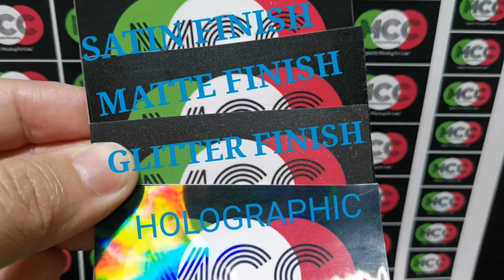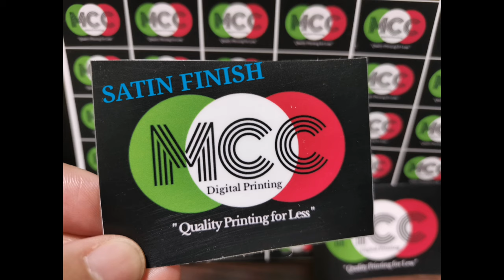PHOTO TOP STICKER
Laminated photo top